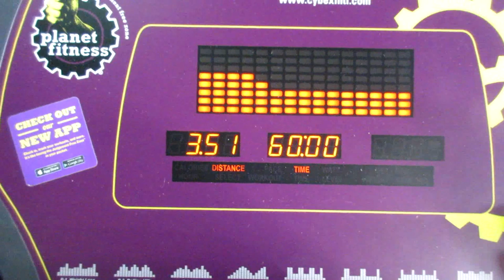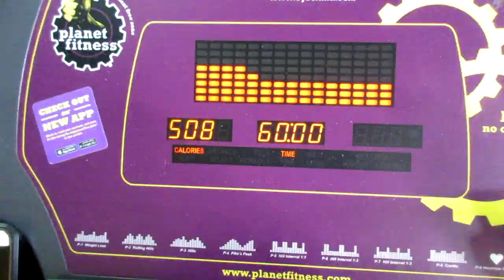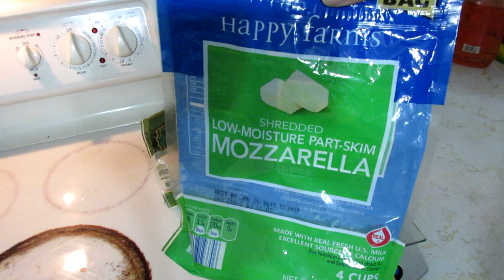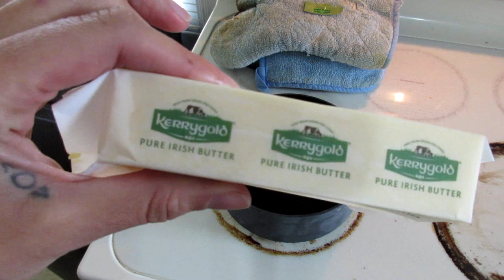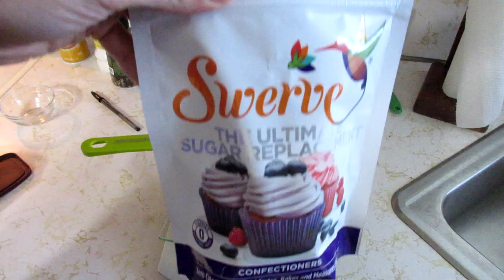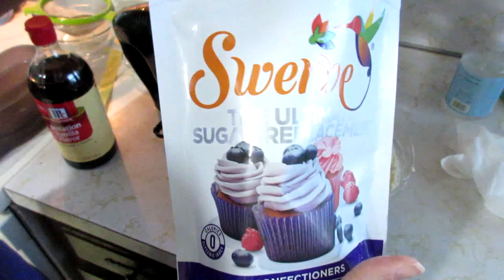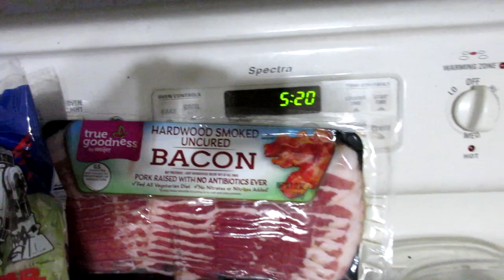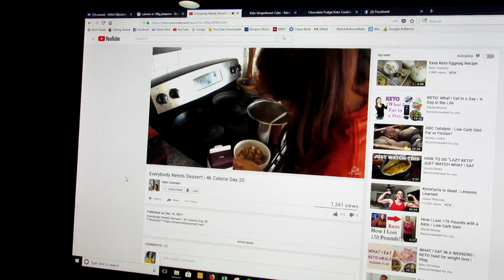2017-12-10 Keto Meal Prep/Vlog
Meal 1: Cheese Eggs, Bacon, Vegetables, Keto Connect Mint Chocolate Cookies

Meal 2: Cheeseburger Salad, Keto Connect Gingerbread Mini-Muffins